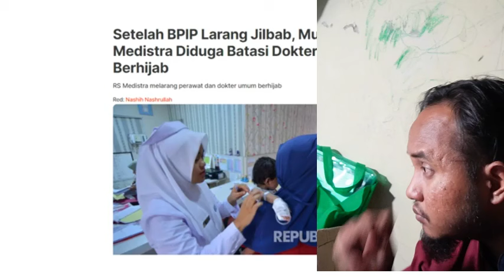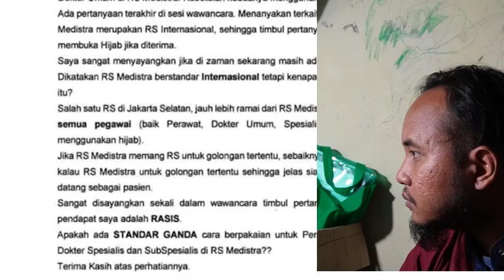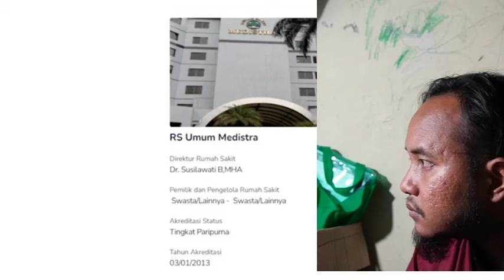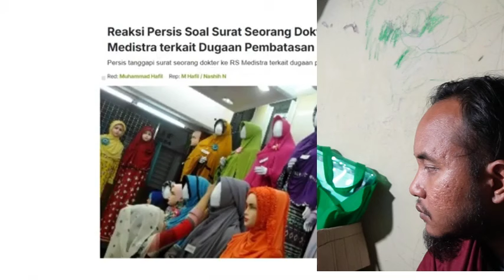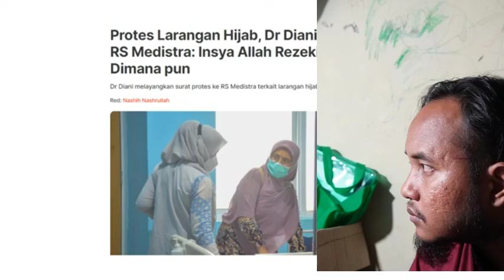RASIS TERHADAP NAKES BERJILBAB, DOKTER BEDAH SENIOR UI MUNDUR DARI RS MEDISTRA, JAKARTA